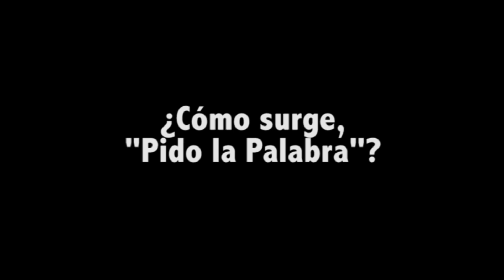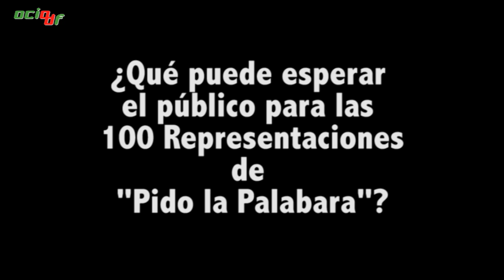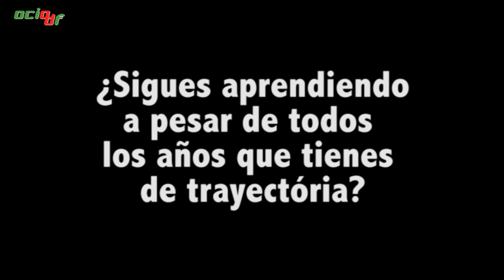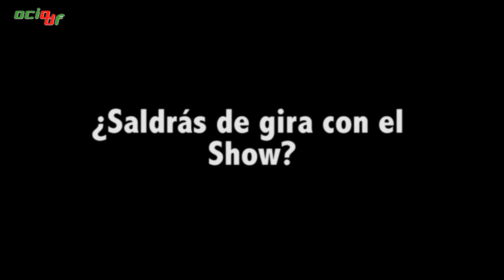Jesús Guzmán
Tuvimos la oportunidad de platicar con el Comediante de Stand Up Jesús Guzmán , quien nos compartió lo referente a su carrera y a la celebración de las 100 representaciones de "Pido la Palabra"